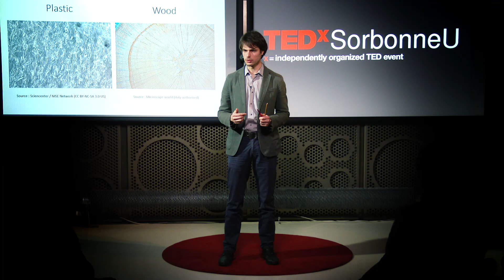Biodegradability for a sustainable society | Cyrille Pauthenier | TEDxSorbonneU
Dr. Cyrille Pauthenier, expert in eco-friendly chemical production,
and CEO of Abolis Biotechnologies shows us how in the current industrial chemistry
“atoms bind together in ways that nature could never
do and thus cannot easily undo”
Cyrille says, “For a sustainable future, products
should not be recyclable, but biodegradable” Dr. Cyrille Pauthenier obtained his bachelor’s degree in Chemistry from Sorbonne Université. In 2014, he co-founded Abolis Biotechnologies, with the goal of producing complex molecules using methods than that are more environmentally friendly than chemical synthesis processes. His team combines molecular biology with robotics, informatics, and analytical chemistry to research eco-friendly alternatives for materials production. This talk was given at a TEDx event using the TED conference format but independently organized by a local community.